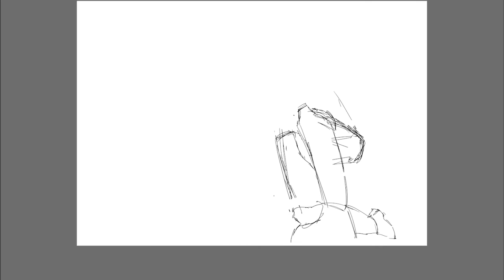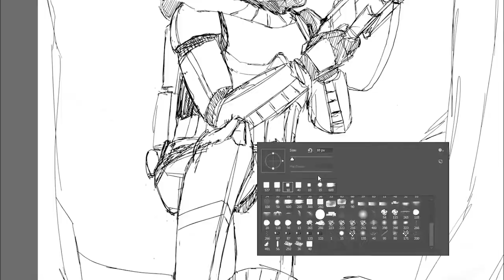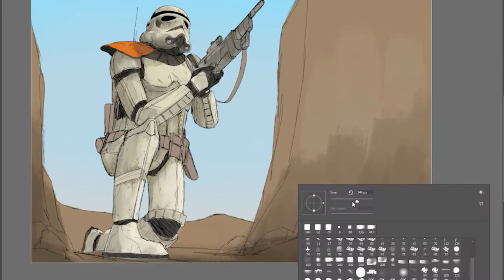Star Wars - Ambushed Troopers (Digital Painting Timelapse)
A little different this week; after I finished sketching this I was torn between finishing it as a painting or go with a more comic book like finish, that I ended up going with.